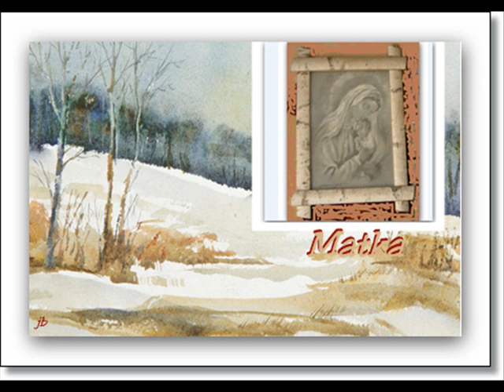Matka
Nagranie amatorskie